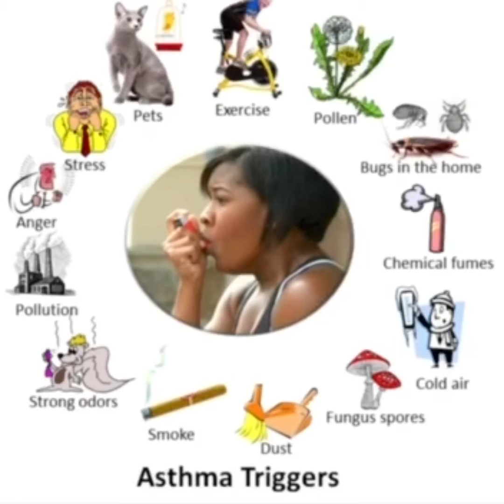COVID-19, Asthma & Back to School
Another asthma educational video! Our founder Laonis Quinn, RN, MSN, discusses COVID-19, Asthma, and Back to School.